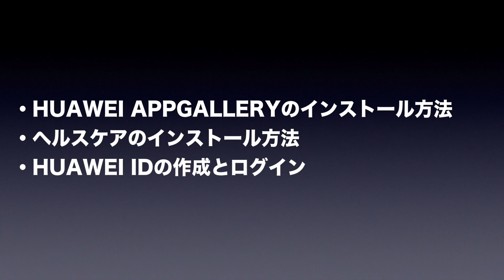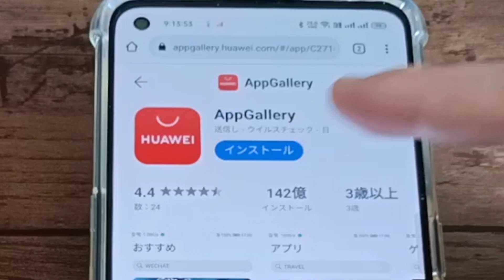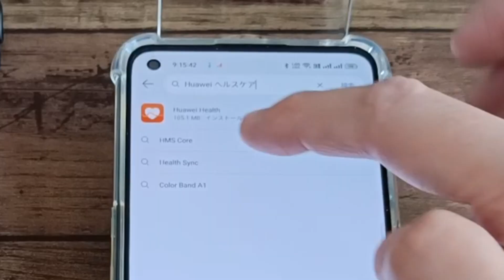【Android向け】HUAWEI Healthアプリのインストール方法を解説！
ファーウェイのスマートウォッチやバンド等を購入し、初期設定をしようとするとAndroidユーザーの方は必ず通らなければならない作業があります。HUAWEIのサイトからAppGalleryアプリをダウンロード➡インストールし、その上でAppGallery版のヘルスケアをインストールしなければならない作業です。そうしないとフル機能を使うことすらできません。初心者の方にはちょっと難しい内容かも知れませんが、サクッと手短に簡易的にその手順をまとめています。

この動画ではAndroidスマホを使用し、以下の点を「簡易的」に説明しています。
・HUAWEI AppGalleryのインストール方法
・HUAWEI ヘルスケアのインストール方法
・HUAWEI IDの作成とログインについて

▼【初期設定】HUAWEI Band 6 一通り使えるところまでの流れ［HUAWEI Band 7もほぼ同じ]
▼HUAWEI Watch GT Runnerのペアリングとアプリの設定［一通り使えるようにする流れ］

［目次］
0:00 注意事項
0:20 AppGalleryインストール
1:48 ヘルスケアのインストール
2:28 HUAWEI IDの作成とログイン

【使用機材】
▼Apple Mac mini
▼KIOXIA SSD 外付け 1TB
▼IODATA スティックSSD 2TB
▼Donner マイクスタンド マイクアーム
▼Ulanzi スーパークランプ
▼JBL Pebbles バスパワードスピーカー
【使用音源】
▼FREE BGM DOVA-SYNDROME